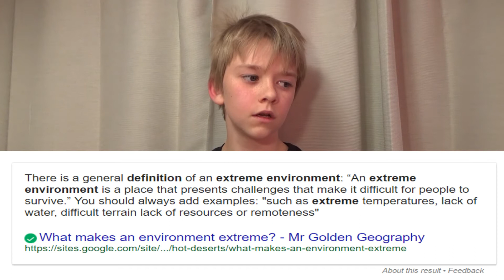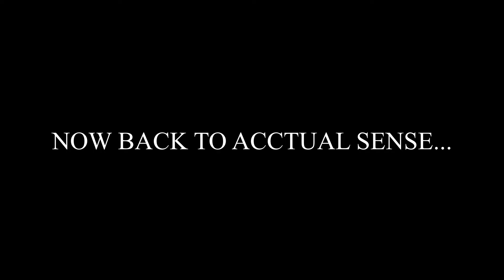WHY ARE MOUNTAINS EXTREME ENVIRONMENTS?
In this video I give some reasons of why mountains are extreme environments. (as well as going slightly off-topic...)

VOTE IN THE POLL FOR WHICH CHARITY I WILL DONATE £50

Hey guys!! I hope you enjoy the video! I enjoyed making it.

comment any ideas for videos you would like me to make... IT CAN BE ANYTHING!! Thank you, Oquey out...

And as always, beep beep I am a sheep